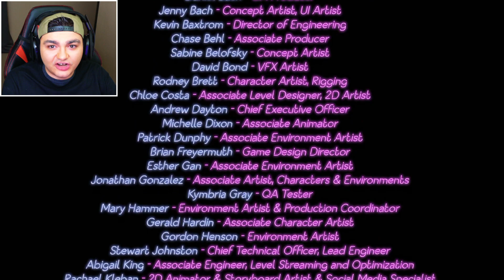I BROKE AN ANIMATRONIC!! (Five Nights at Freddy's Security Breach #8)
Hey guys! James here! We are playing Five Nights at Freddy's Security Breach!! For More Gaming Adventures! 🎮